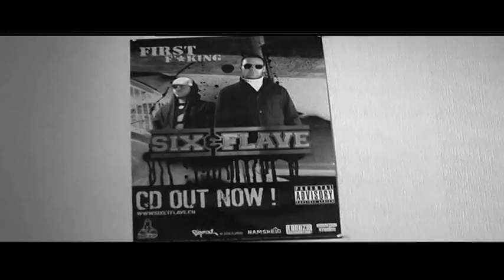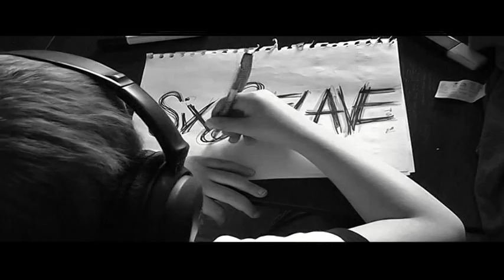VIRUS (Six & Flave)